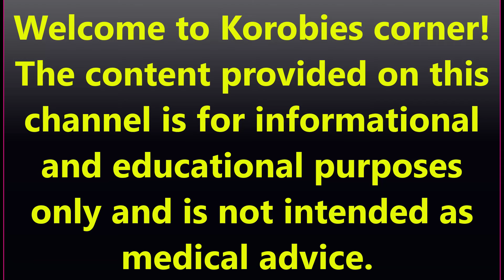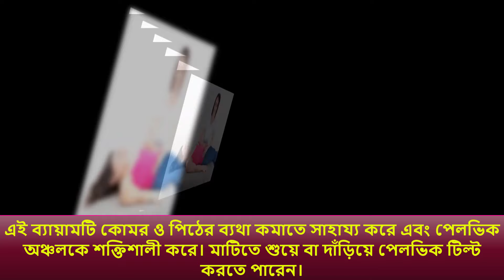গর্ভাবস্থার প্রথম 12 সপ্তাহ জন্য মূল ব্যায়াম | Core Exercises for the First Trimester of Pregnancy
গর্ভাবস্থার প্রথম ত্রৈমাসিকে ব্যায়াম খুবই গুরুত্বপূর্ণ, কারণ এটি শরীরকে সুস্থ ও সক্রিয় রাখতে সাহায্য করে। তবে, সব ধরনের ব্যায়াম করা উচিত নয়।
এখানে কিছু নিরাপদ ও কার্যকর ব্যায়াম দেওয়া হলো যা প্রথম ত্রৈমাসিকে করা যায়:

### ১. **পায়ে হাঁটা (Walking)**
   হাঁটা হলো সবচেয়ে সহজ এবং নিরাপদ ব্যায়াম। এটি হৃদয় ও ফুসফুসকে সুস্থ রাখে এবং শক্তি বাড়ায়। প্রতিদিন ২০-৩০ মিনিট মাঝারি গতিতে হাঁটতে পারেন।

### ২. **ইয়োগা (Prenatal Yoga)**
   প্রি-নাটাল ইয়োগা গর্ভাবস্থায় মানসিক চাপ কমাতে এবং শরীরকে নমনীয় রাখতে সাহায্য করে। এটি শ্বাস-প্রশ্বাস নিয়ন্ত্রণ করতে এবং মাংসপেশি শিথিল করতে সহায়ক।

### ৩. **পেলভিক টিল্ট (Pelvic Tilt)**
   এই ব্যায়ামটি কোমর ও পিঠের ব্যথা কমাতে সাহায্য করে এবং পেলভিক অঞ্চলকে শক্তিশালী করে। মাটিতে শুয়ে বা দাঁড়িয়ে পেলভিক টিল্ট করতে পারেন।

### ৪. **সাঁতার (Swimming)**
   সাঁতার একটি পুরো শরীরের ব্যায়াম, যা জয়েন্টগুলিতে চাপ ছাড়াই শরীরের শক্তি বাড়াতে সাহায্য করে। এটি ক্লান্তি ও ফোলাভাব কমাতে সহায়ক।

### ৫. **নিম্নগামী কুকুর (Downward Dog)**
   এটি একটি সহজ স্ট্রেচিং ব্যায়াম যা পুরো শরীরকে টান দিতে সাহায্য করে। পিঠ, কাঁধ ও পায়ের জন্য এটি উপকারী।

### ৬. **বাইসাইক্লিং (Stationary Cycling)**
   স্টেশনারি বাইক চালানো একটি ভালো কার্ডিওভাস্কুলার ব্যায়াম। এটি হৃদয়, পেশি ও শ্বাস-প্রশ্বাসের ক্ষমতা উন্নত করে, এবং পড়ে যাওয়ার ঝুঁকিও কম।

### ৭. **কেগেল ব্যায়াম (Kegel Exercises)**
   পেলভিক ফ্লোরের মাংসপেশি শক্তিশালী করার জন্য কেগেল ব্যায়াম কার্যকর। এটি প্রসবের সময় সহায়ক হতে পারে এবং প্রসবের পরে পুনরুদ্ধারে সহায়তা করে।

### ৮. **সটিং স্কোয়াট (Sitting Squat)**
   সটিং স্কোয়াট পেলভিক ও পায়ের পেশি শক্তিশালী করতে সাহায্য করে। তবে এটি করার সময় ভারসাম্য বজায় রাখতে সমর্থন নেওয়া উচিত।

### কিছু পরামর্শ:
- ব্যায়াম শুরু করার আগে সবসময় চিকিৎসকের পরামর্শ নিন।
- উচ্চ-তীব্রতার ব্যায়াম বা ভারোত্তোলন এড়িয়ে চলুন।
- শরীরকে অত্যধিক ক্লান্ত করবেন না এবং ব্যায়াম করার সময় পর্যাপ্ত জল পান করুন।
- যদি কোনো অস্বস্তি, ব্যথা বা রক্তপাত অনুভব করেন, তাহলে ব্যায়াম বন্ধ করুন এবং চিকিৎসকের সাথে যোগাযোগ করুন।

প্রথম ত্রৈমাসিকে ব্যায়াম নিয়মিত করলে গর্ভাবস্থার বাকি সময়টা স্বস্তিদায়ক থাকতে পারে।

Welcome to Korobies Corner! The content provided on this channel is for informational and educational purposes only and is not intended as medical advice. Always seek the advice of your physician or other qualified health providers with any questions you may have regarding a medical condition.

Korobies corner! makes no representations or warranties about the accuracy, completeness, or suitability of the information contained in the videos.

By accessing and viewing the content on this channel, you agree to the terms of this disclaimer. If you have any specific concerns or questions, please consult a qualified healthcare professional.

গর্ভাবস্থার ব্যায়াম,
প্রথম ট্রাইমেস্টার ব্যায়াম,
প্রেগন্যান্সি এক্সারসাইজ,
গর্ভাবস্থার মূল ব্যায়াম,
প্রেগন্যান্সি ফিটনেস,
প্রেগন্যান্সির প্রথম 12 সপ্তাহ,
নিরাপদ ব্যায়াম গর্ভাবস্থা,
প্রেগন্যান্সি হেলথ টিপস,
গর্ভাবস্থার শরীরচর্চা,
গর্ভাবস্থায় ফিটনেস,
প্রেগন্যান্সি যোগব্যায়াম,
প্রেগন্যান্সির জন্য সহজ ব্যায়াম,
গর্ভাবস্থার ফিটনেস টিপস,
গর্ভাবস্থার ব্যায়াম টিপস,
গর্ভাবস্থার প্রথম 12 সপ্তাহ,
প্রেগন্যান্সি ওয়ার্কআউট,
গর্ভাবস্থার জন্য নিরাপদ ব্যায়াম,
মর্নিং সিকনেস ব্যায়াম,
ফিটনেস গর্ভাবস্থায়,
প্রথম ট্রাইমেস্টারে ফিট থাকার উপায়,